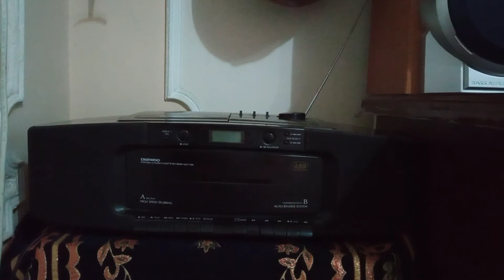15 июня 2021 г.